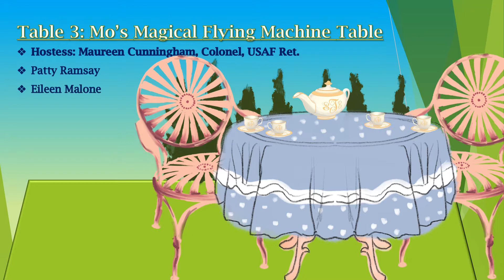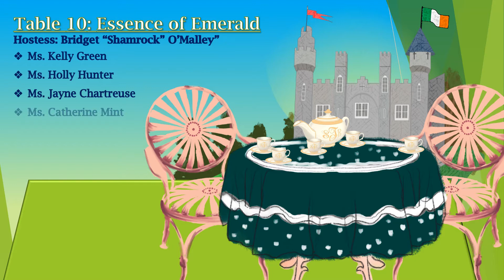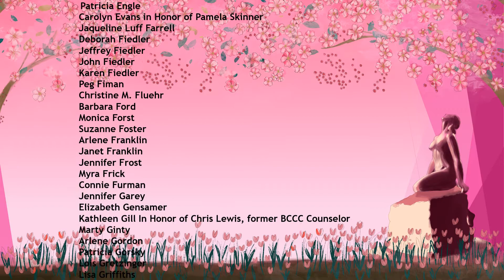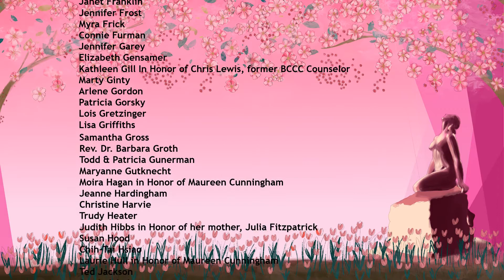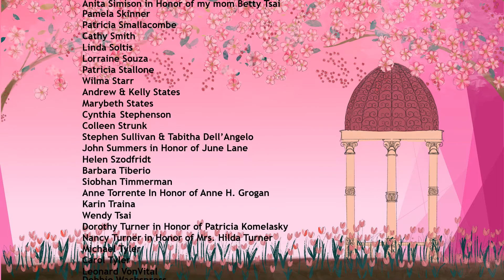Miss Stella's Fantastical Pour-It-Forward Tea: Volume 7